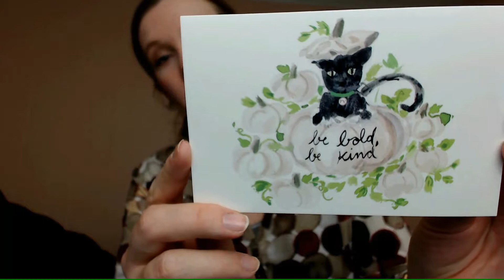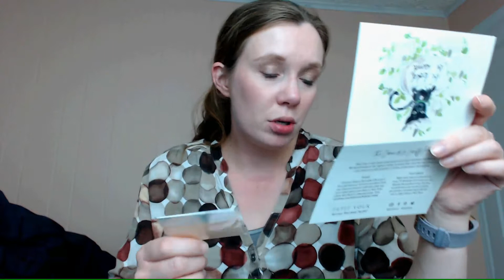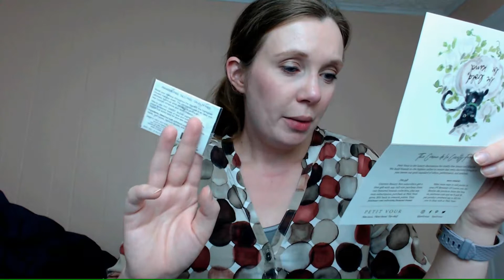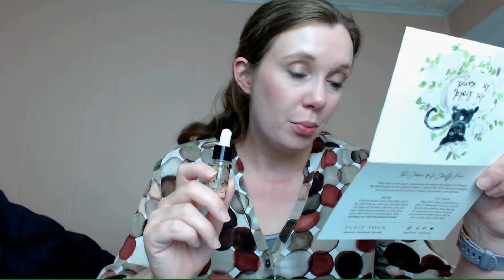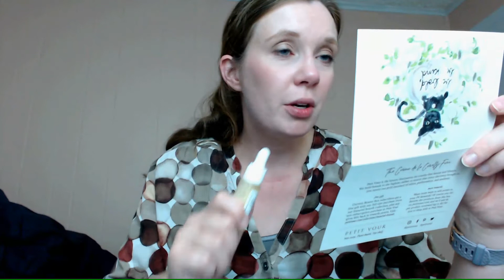Petit Vour Box - October 2017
Welcome everyone! I hope you enjoy this video. Below, you will find some information on products I mentioned and occasionally a few links to videos I mentioned.